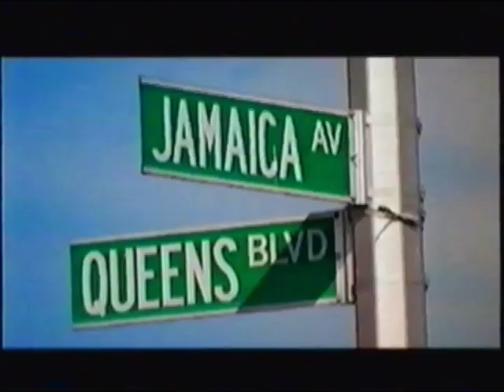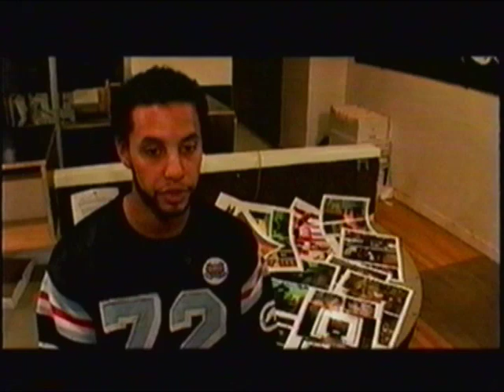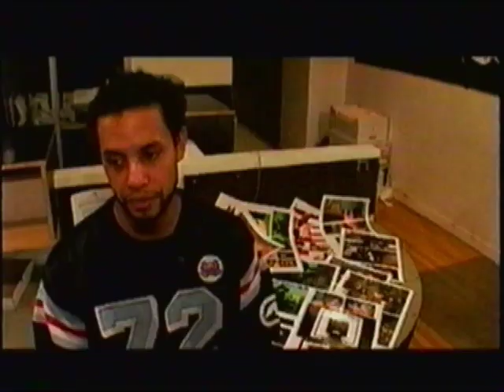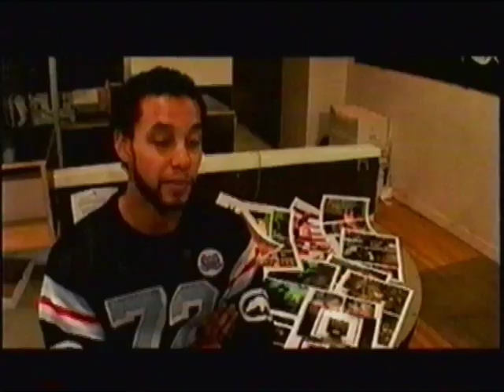Reggae Dancehall: No Holdin' Back (pt. 4 of 5)